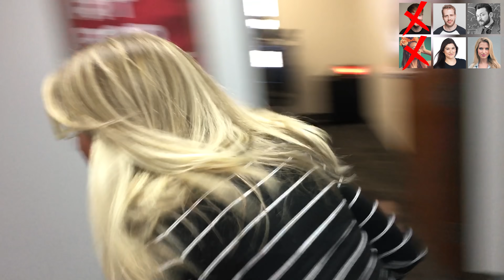OFFICE BATTLE ROYALE! | RT Life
Nerf guns are hidden all around the office. Headshots and heart shots only. There can be only one survivor